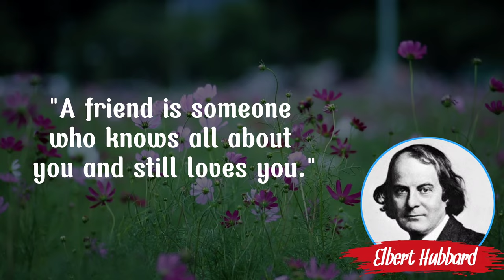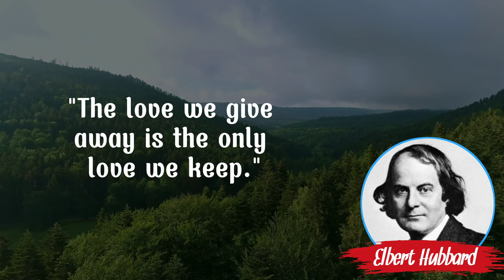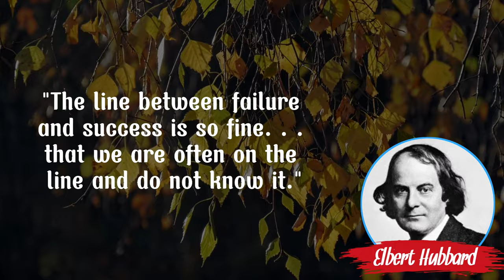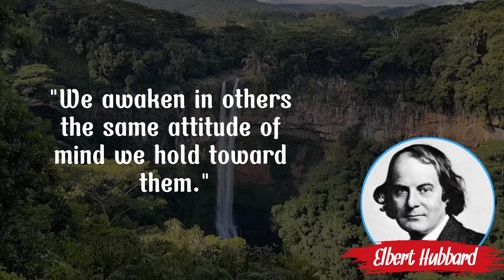Elbert Hubbard Quotes | Great quote on success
Hello everyone, see you again on the Quotes for life channel, in this video I will show you Elbert Hubbard Quotes | Great quote on success

Elbert Green Hubbard is an American writer, publisher, artist, and philosopher. Raised in Hudson, Illinois, he had early success as a traveling salesman for the Larkin Soap Company. Hubbard is best known as the founder of the Roycroft artisan community in East Aurora, New York, an influential exponent of the Arts and Crafts movement.

Among Hubbard's many publications are the fourteen-volume work Little Journeys to the Homes of the Great and the short publication A Message to Garcia. He and his second wife, Alice Moore Hubbard, died aboard the RMS Lusitania when it was sunk by a German submarine off the coast of Ireland on 7 May 1915.